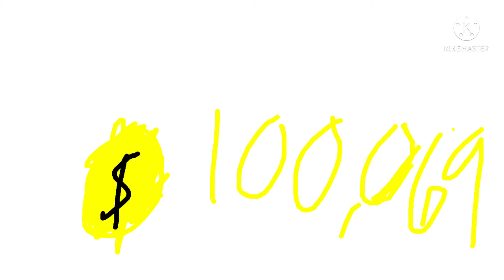Crates | In A Nutshell! | Roblox Tower Defense Simulator!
This vid is a joke lol dont take it seriously